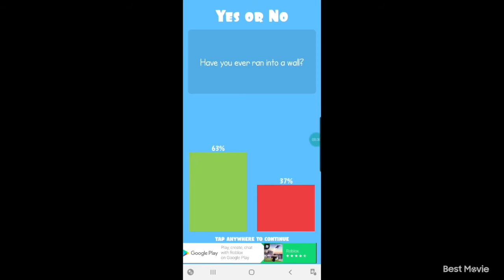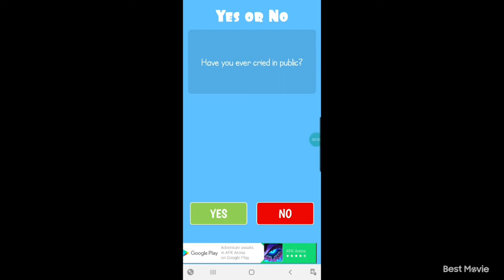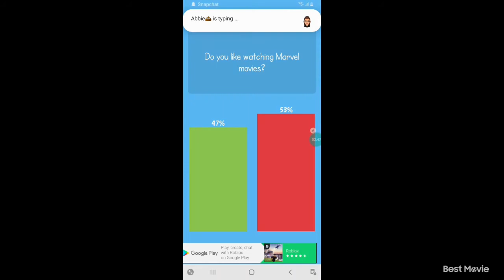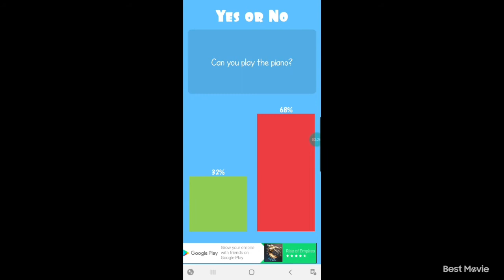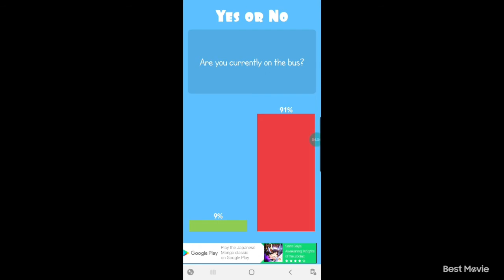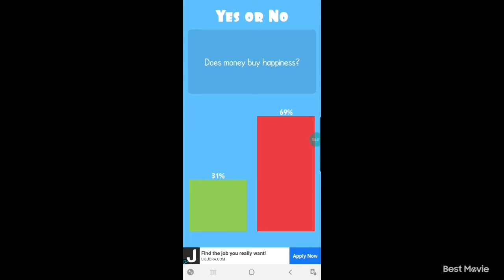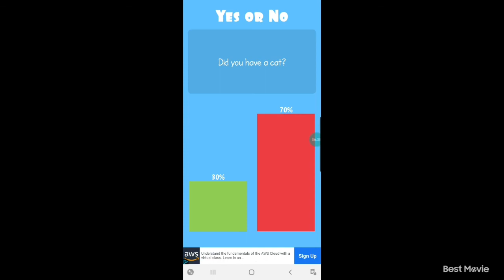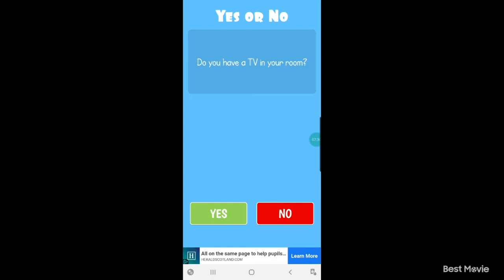yes or no